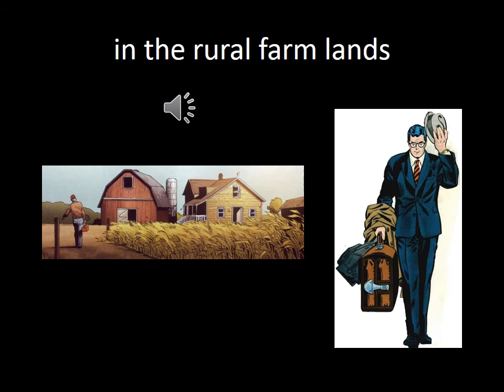Assignment 11 Lecture